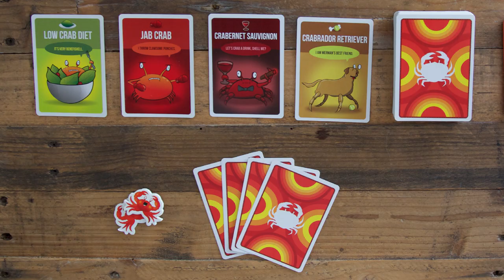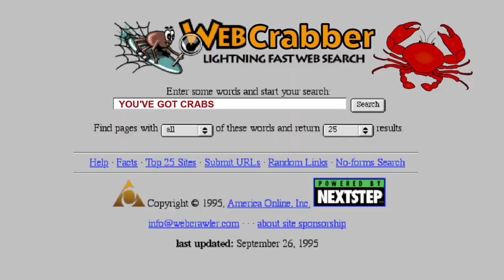You've Got Crabs - A new party game from the creators of Exploding Kittens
You've Got Crabs is a new party game from the creators of Exploding Kittens